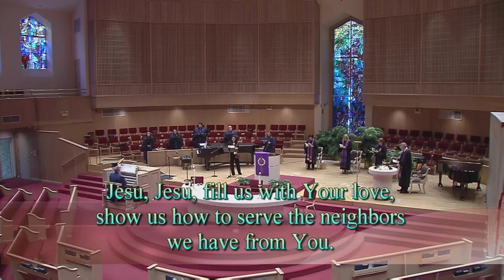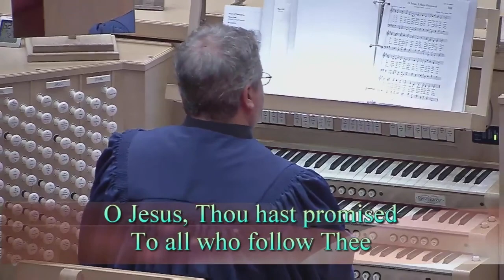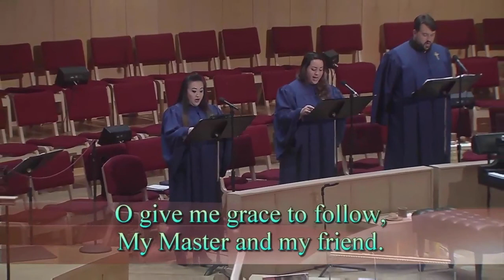Mandry Thursday - Full Service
Online Giving is easy.